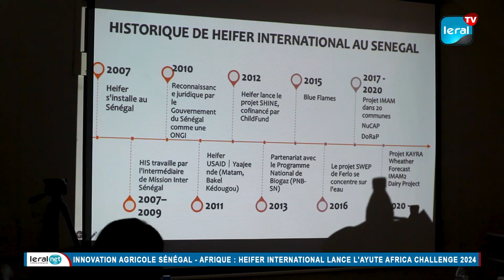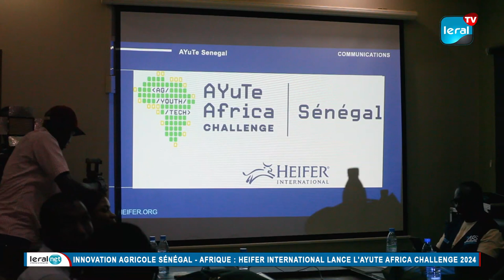Innovation Agricole au Sénégal et en Afrique: Heifer International lance l'AYuTe Africa Challenge...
Heifer International Sénégal, fervent défenseur du progrès agricole, soutient activement les porteurs de projets innovants dans le domaine de l'Agriculture. Dans cette optique, l'organisation a présenté aux acteurs de la presse la troisième édition du concours AYuTe Africa Challenge Sénégal, dédié à promouvoir l'innovation agricole.

Le bureau régional de Heifer International pour l'Afrique a commandité l'année dernière, une étude intitulée, "L'Avenir de l'Agriculture - Une Évaluation du Rôle des Jeunes et de la Technologie". Le Directeur de Heifer International Sénégal, Daouda Ndao explique que cette étude visait à comprendre la place de l'innovation technologique dans l'agriculture, son niveau d'adoption par les petits producteurs, les obstacles rencontrés, ainsi que son impact potentiel sur le développement agricole en Afrique.

Les résultats ont révélé que l'adoption des technologies agricoles reste faible dans les pays étudiés, avec seulement 23% des jeunes engagés dans l'Agriculture, utilisant une forme quelconque de technologie agricole. Pour encourager davantage l'engagement des jeunes dans l'innovation agricole, Heifer International a lancé le concours AYuTe Africa Challenge, visant à promouvoir des solutions novatrices dans les domaines de l'agriculture, de l'élevage et de la pêche au service des petits exploitants agricoles.

Cette année marque la troisième édition du concours au Sénégal, après le succès des éditions précédentes en 2022 et 2023, qui ont primé onze (11) projets par l'octroi de dons en espèces d'une valeur de plus de 25 millions de francs CFA.

Après le lancement officiel de la troisième édition à Dakar en janvier dernier, la campagne digitale et les inscriptions au concours ont débuté le 15 mars 2024. Les porteurs de projets agri-tech peuvent soumettre leurs candidatures jusqu'au 30 avril.

Le concours AYuTe Africa Challenge est désormais une initiative annuelle dans plusieurs pays d'Afrique, dont l'Éthiopie, le Kenya, le Nigéria, le Rwanda, la Tanzanie, l'Ouganda, et bien d'autres. En plus des concours nationaux, une compétition régionale récompense chaque année les meilleures startups agri-tech d'Afrique, avec une subvention d'un million de dollars, soit 1,5 million de francs CFA, pour soutenir l'innovation à travers le continent.

En 2024, les cinq (5) meilleurs projets, ayant un impact réel sur les petits producteurs seront récompensés, soulignant ainsi l'engagement continu de Heifer International à promouvoir l'innovation et le progrès dans le secteur agricole en Afrique.

Ce concours s'adresse à tous les jeunes porteurs de projets innovants, démontrant ainsi que l'innovation agricole ne connaît pas de frontières et qu'elle est accessible à tous, quels que soient leur niveau d'éducation.